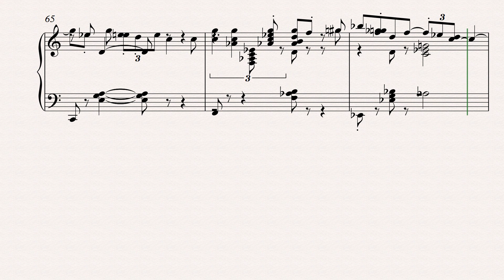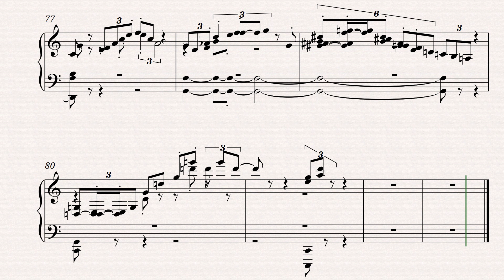2020 10 29 도미솔도 시도라